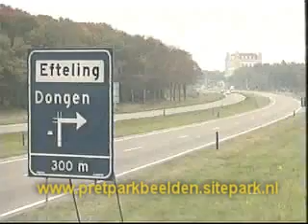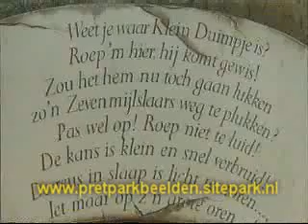Efteling video 01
Film over De Efteling uit 1998.